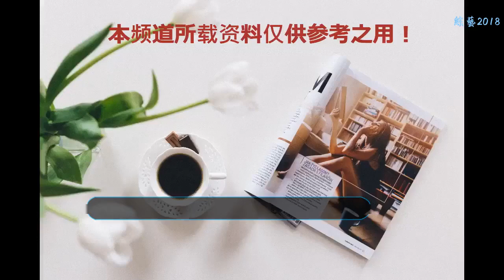侯勇的三婚妻子，王剛的三婚妻子，唐國強的妻子，差距一目了然！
對于明星們的婚姻，很多人都很好奇，因為明星在我們的印象中感覺遙不可及，那么他們的婚姻又是如何呢，是和我們每個人一樣，還是另有特色？今天，我們就一起看一下熒屏上那些老戲骨的婚姻是怎樣的。
    一:王剛
    當年熒屏上的和珅大家想必至今還記憶尤深吧，畢竟，這個角色算是被演活了，讓和坤成為了我們過去的經典。但是，關于王剛，相信大家最驚訝的還是他的婚姻，因為王剛前前后后居然經歷了3次婚姻，而且第三次婚姻所生的小兒子居然和自己的親外孫同歲，雖然不太能相信但這也還是可以理解的，畢竟王剛的第三任妻子足足比他小了20歲。
    二：侯勇
    侯勇因為經常扮演一些正派人物，所以相信大家對他的印象還是很不錯的，但是不知道大家對于他的感情經歷到底清不清楚。當初的第一任妻子，兩人也算是一段佳話了，畢竟從同學到夫妻也是很令人羨慕的，尤其是妻子為了他選擇了退出影視圈，但沒想到，侯勇紅了以后，兩人居然離婚了。
    之后侯勇的第二段感情也沒長久，很快也破碎了，沒想到，他的第三段婚姻的妻子居然足足比他小了20歲，這么看起來，侯勇也是很有能耐的。
    三：杜志國
    杜志國也是我們的老熟人了，憑借年羹堯一角打響了自己的名頭，就連之前的湄公河大案他也參演其中。說起來，他也是經歷過三段婚姻的人，杜淳則是他與第一位妻子的結晶，不過由于后來他與第一任妻子的分離，導致杜淳與他的感情并不是很好。
    后來與趙娜在一起沒多久，兩人的感情又再次破裂，而杜志國又有了自己的第三次婚姻。杜志國的感情在娛樂圈中一直是一個謎的存在，畢竟之前還被曝光過別的感情。
    四：唐國強
     這要是能夠回到過去，唐國強絕對和鹿晗等人一樣，妥妥的小鮮肉一個啊，經歷過這么多年歲月的打磨，唐國強也算是被磨練出來了，成為眾人眼中的老戲骨。雖說，唐國強與如今妻子在娛樂圈中堪稱楷模，但是，相信大家不知道唐國強之前其實也是有一段婚姻的。據了解，他的前妻在除夕夜那一天自殺身亡，原因好像是因為他婚內出軌，還一直威脅妻子離婚。雖然這件事早已過去，卻始終是他的污點。